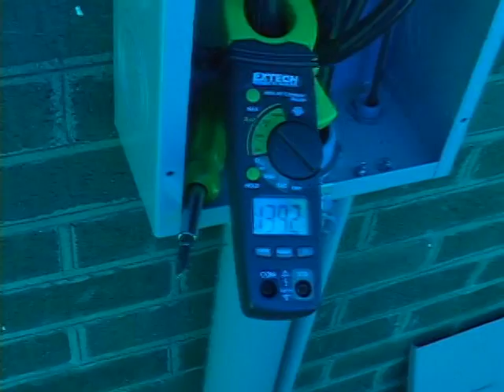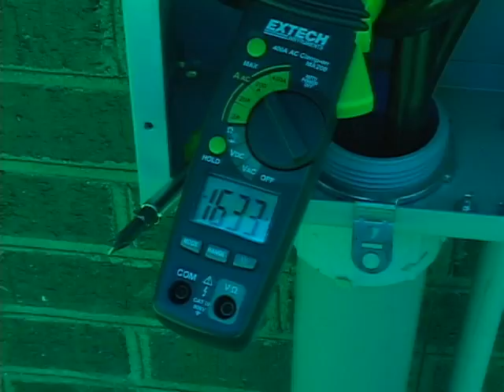Red Bank Hydro Commissioning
After inking agreements with MCEC and CEP (electric co-ops), Lee Ayers from MCEC unlocked the disconnect, and we began earning money! Maximum generation on this day was 165 Amps—at 240 VAC, this is about 40 KVA, but unlikely to be as many KW since part of this current is reactive power flowing to the induction generators. (Update: maximum power generation: 24 KW)

This video is also the YouTube debut for Hutch—the enthusiastic next generation power plant operator!

ELO's "Power of a Million Lights" added on Micah's advice.